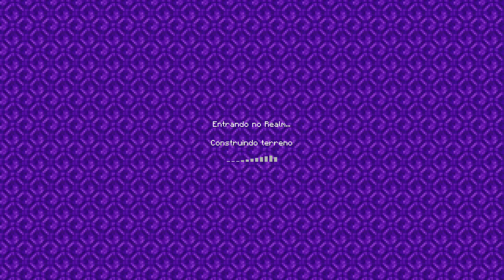Construção do Restaurante